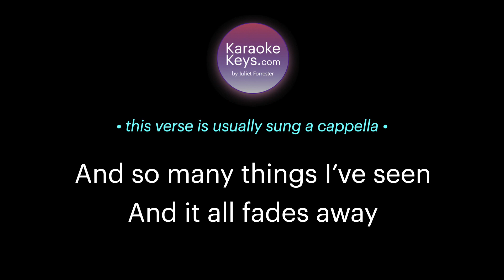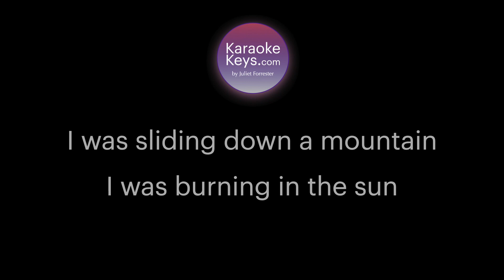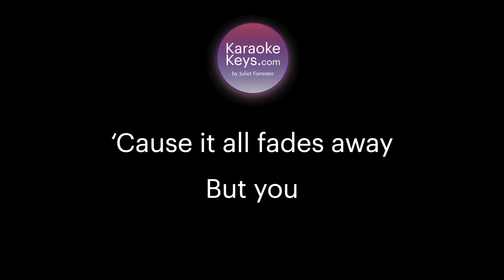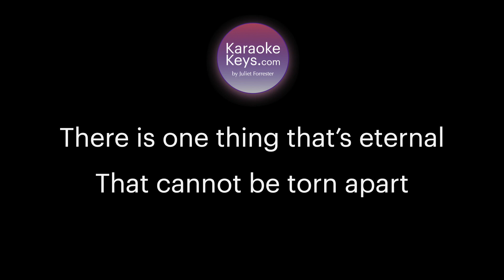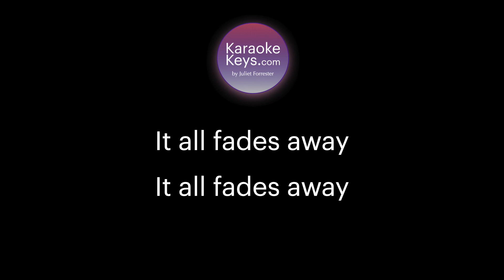It All Fades Away D+ from The Bridges of Madison County (karaoke piano) with Lyrics